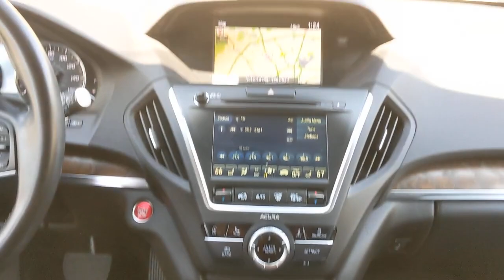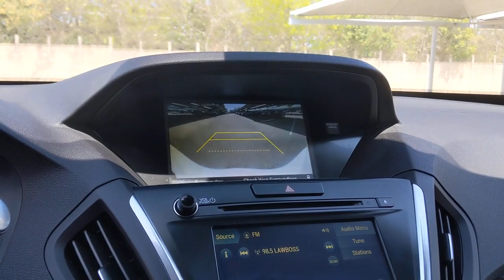2019 Acura MDX San Antonio, Austin, Houston, Dallas, Boerne, TX A22361A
2019 Acura MDX

Gunn Acura
11911 IH 10 W

Recent Arrival!CARFAX One-Owner. Clean CARFAX.Certified. Acura Details:* Warranty Deductible: $0* 1st scheduled maintenance, Complimentary 3-month AcuraLink trial, Complimentary 3-month SiriusXM Radio Service. Includes Trip Interruption, Rental Vehicle Reimbursement and Concierge Service (for Precision Certified program), One complimentary oil change within 1st year of ownership, Acura Roadside Assistance 1 year/12,000 miles. Includes emergency fuel delivery, battery jump-start, lockout assistance, flat tire change & emergency towing, 7-day Exchange Policy (for Precision Used program)* Transferable Warranty* Limited Warranty: 24 Month/100,000 Mile (whichever comes first) after new car warranty expires or from certified purchase date (for Precision Certified program), 6 Month/7,500 Mile (whichever comes first) from original in-service date (for Precision Used program)* 182 Point Inspection (for Precision Certified program), 112 Point Inspection (for Precision Used program)* Roadside Assistance* Powertrain Limited Warranty: 84 Month/100,000 Mile (whichever comes first) from original in-service date (for Precision Certified program), 6 Month/7,500 Mile (whichever comes first) from original in-service date (for Precision Used program)* Vehicle HistoryWhite Diamond Pearl 2019 Acura MDX 3.5L Technology Package 9-Speed Automatic FWD 3.5L V6 SOHC i-VTEC 24V 3.5L Technology Package